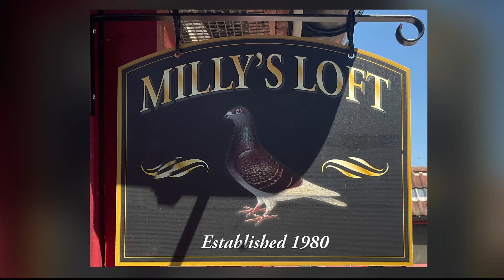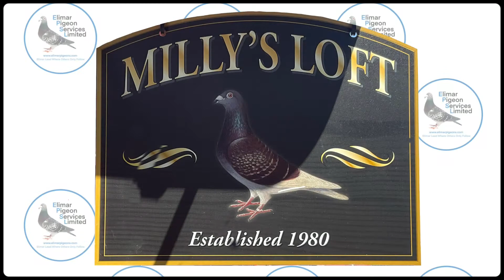Lot 29 - GB20N44085 - Hot Baby Milly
Lot.29. GB20N44085 Chequer Hen “Hot Baby Milly” direct dgt of J Hooymans “Super breeder “Red Hali” off 1st UK 10th Open SCMDR final winning $100,000 top outstanding OLR birds here that win anywhere.

0:00 Intro
0:19 Mick & Wendy Mellor's Loft
0:32 Hot Baby Milly - Details & Pictures
1:09 Hot Baby Milly - Pigeon Information
“Hot Babe Milly” is recommended by Mick Mellor to be paired to “Who Dares Milly” Lot’s 28 & 29
Sire “Red Hali” bred for Mick’s stock loft by Jan Hooymans out of two top OLR winners.
“Hali” winner of
1st Dutch Bird
3rd Final SCMDPR winning $75,000
And is a direct son of
“Ali” winner of
1st Final SCMDPR $100,000
“Red Hali” is also out of.
“Dundees Got Ya”
1st UK 10th Open SCMDPR Final
She in turn is out of a pair of great OLR lines “Secret Weapon” & “Milly 143”
“Secret Weapon” is a h/b to the famous OLR bird
“Red Dundee” winner of
1st UK 28th Open HS3
1st UK 2nd Open HS5
3rd UK 48th Final SCMDPR winning $17,000
“Milly 143” winner of
2nd final Who Dares wins £11,000
They don’t come much better breeding to OLR winners and if they can win in such tough competition they can win anywhere.
Dam “Rocket Lady 15” winner of The British Masters OLR + £26,000
It is understandable why “Rocket Lady 15” is so successful on her sires’ side she is a g-d of the Ace Producer “Golden Major” responsible for generations of winners crossed with “Gaby” who has bred winners and breeders with 6 different cocks.
The dam of “Rocket Lady 15” is heavily inbred to the world-famous true Superstar.
“Harry”
1st Nat Ace Pigeon LD W.H.Z.B 2009.
1st National Blois 37,728 birds,
1st National Chateauroux 22,340 birds,
3rd National Chateauroux 21,520 birds,
1st N.P.O Blois 5,653 birds,
1st N.P.O Chateauroux 5,975 birds,
6th Morlincourt 4,418 birds
15th Stromb 4,358 birds
21st Chateau 5,496 birds
23rd Epehy 3,709 birds
30th Nanteul 3,249 birds
50th Mantes 4,182 birds
91st Salbris 7,599 birds
“Harry” has also proven to be a very successful producer with his offspring winning.
1st NPO Montlucon (grandchild) (2014)
1st Prov. Nijvel, fastest 28.297 d. (g-grandchild)
1st Nat.-Z Bourges 3.788 d. (g-grandchild) (2014)
1st Prov. Argenton (727 d.) (g-grandchild)
2nd Prov. Nijvel 8.891 d. (child)
2nd Prov. Bourges (1.661 d.) (g-grandchild)
3rd NPO Bergerac (grandchild)
3rd Prov. Chateauroux (3.469 d.) (g-grandchild)
3rd Prov. Verizon (8.394 d.) (g-grandchild) (2014)
3rd Prov. Argenton 3.024 d. (g-grandchild)
3rd NPO Tegen 6.114 d. (g-grandchild)
3rd Prov. Quiviran 14.576 d. (grandchild) (2014)
4th NPO Bergerac (child)
4th Prov. St. Quentin + TT (child)
4th Prov St. Quentin 10.974 d. (grandchild) (2014)
5th NPO Troyes 2014 (1st TT) (g-grandchild) (2014)
5th NPO Tegen 10.296 d. (g-grandchild)
5th NPO Morlincourt (g-grandchild) (2014)
5th Nat. Asduif Jong WHZB (g-grandchild) (2014)
6th NPO Blois (child)
7th NPO St. Quentin (grandchild) (2014)
8th Prov. Fontenay (7.568 d.) (g-grandchild) (2014)
9th NPO Troyes (3rd TT) (grandchild) (2014)
9th NPO St. Quentin (g-grandchild) (2014)
10th Prov. Chateauroux (g-grandchild)
14th NPO Tegen 6.883 d. (g-grandchild)
19th NPO St. Quentin (grandchild) (2014)
20th NPO Bergerac (grandchild) (2014)
30th Prov. Argenton (g-grandchild)